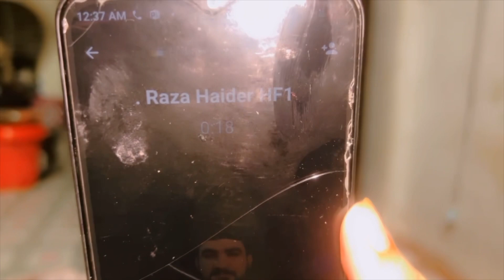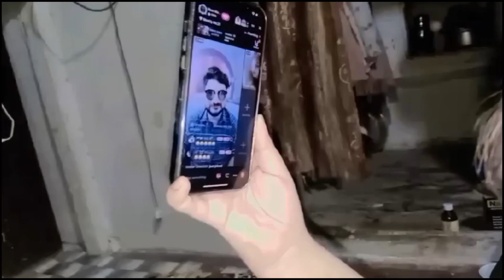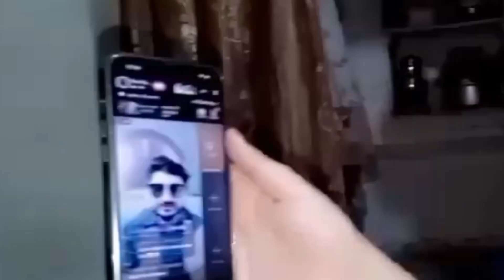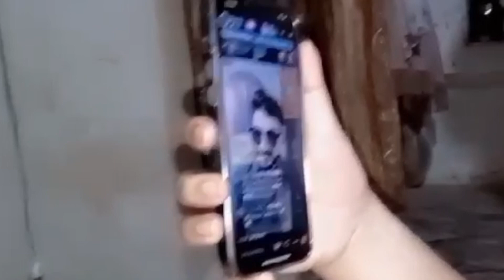Mujy talaq dedi 💔😭|Raza Ne Mujy Dokha dya 😭|Raza ki Or Meri Beti b hai jo aj Mny sb ko bta di 😔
Hmne kya boht zeda Dance hurain k sth